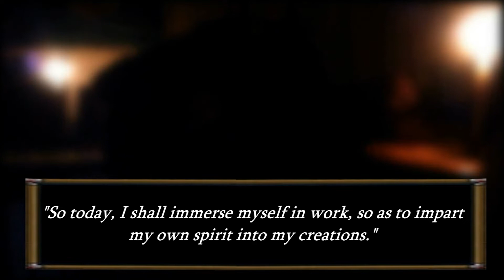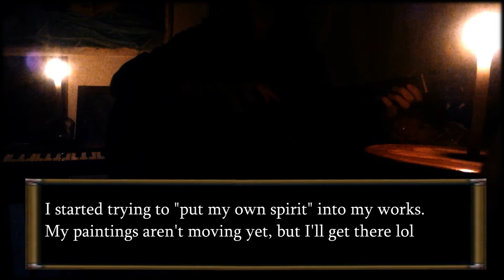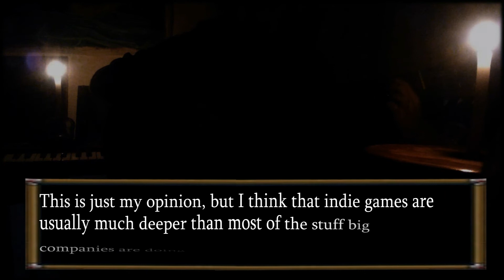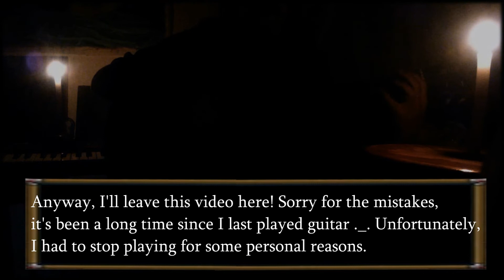Ib Remake Tribute - Memory and Little Doll's Dream 【Fingerstyle Cover】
00:00 - Title Theme/Ib Theme (Memory)
03:21 - Game Over Theme (The Little Doll's Dream, Augustin Barrios)
I still can't believe we finally have a new version of Ib! Can't wait to play it, omfg 😭😭😭
Sorry for the mistakes, it's been a long time since I stop playing guitar. But, as Mr. Guertena would say, I tried to insert my very spirit into this cover. Hope you like it!